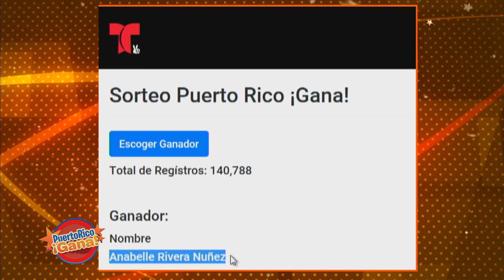Puerto Rico Gana - 06–10-2020- #3